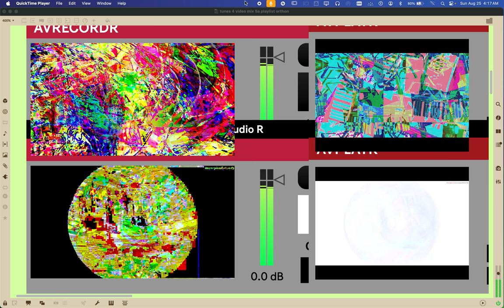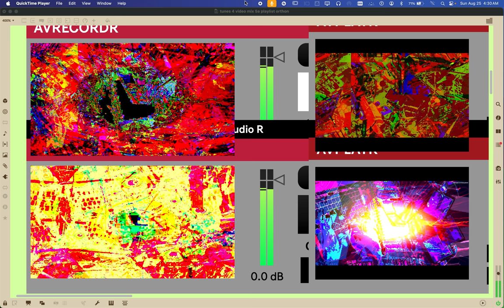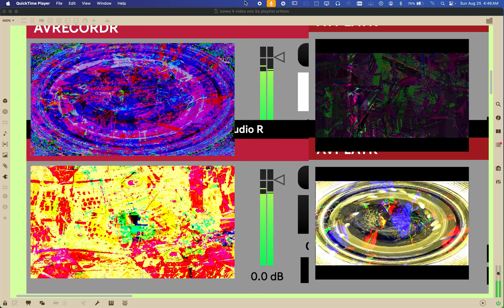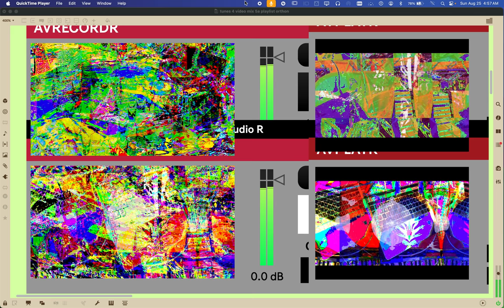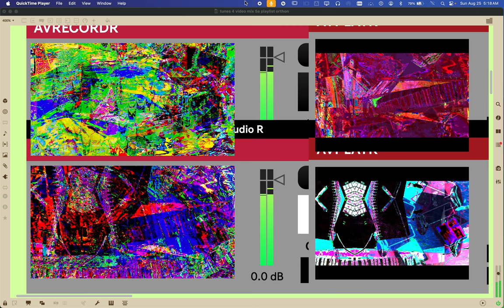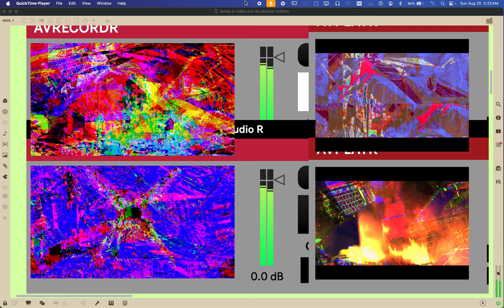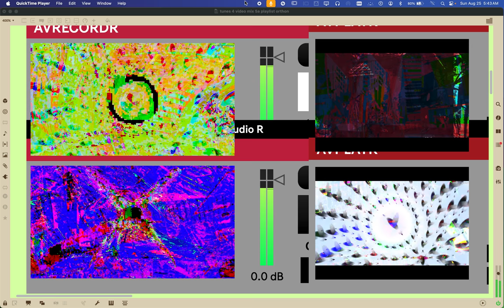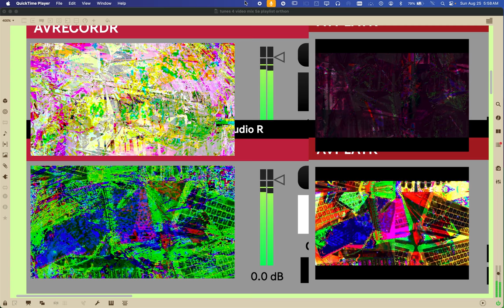Screen Recording 2024 08 25 at 4 14 08 AM